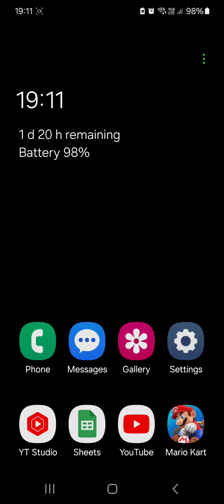Mario Kart Tour (Peach Gameplay) Cup 4 (King Boo): Normal Races (26-6-2024)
Night Tour 2024